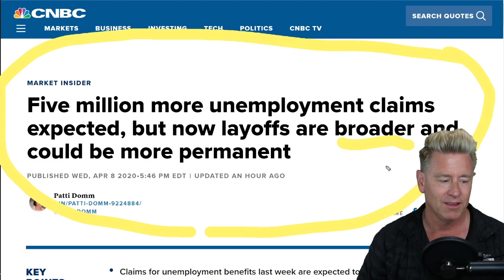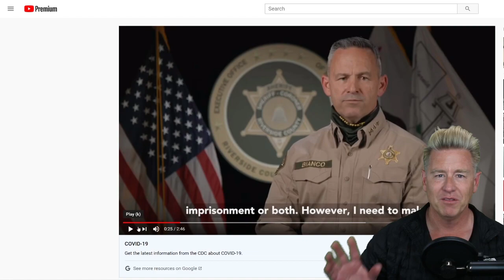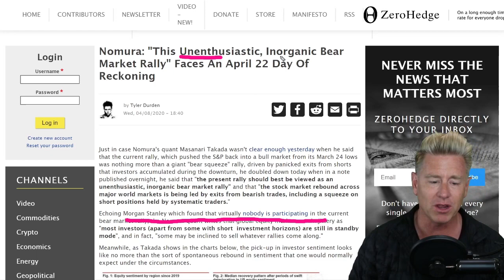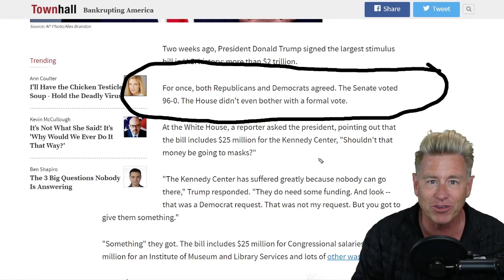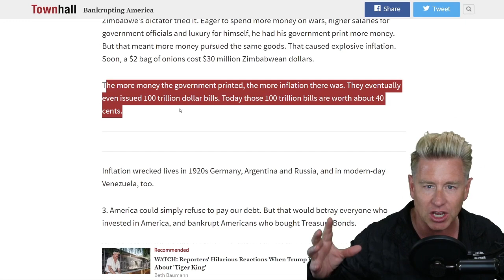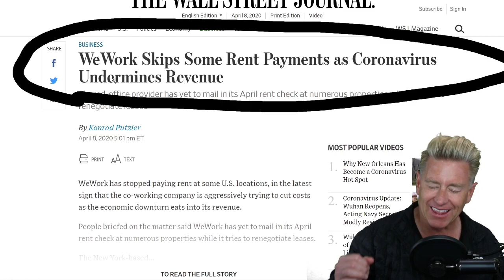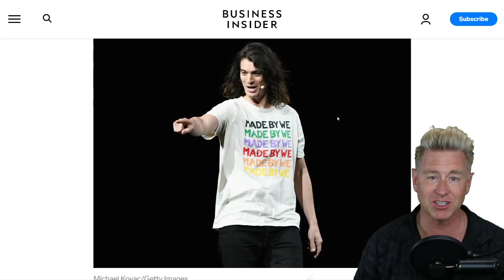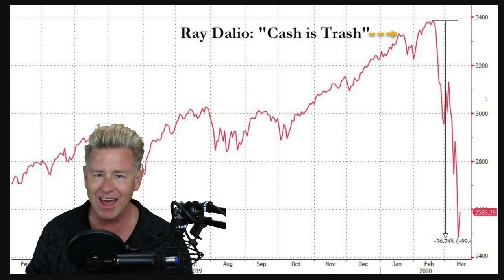America! Home of the Bankrupt and Bread Lines! Ray Dalio Wrong Again.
Ray Dalio, John Stosoll and the Stock Market, plus 4 other things that will tickle your fancy! Where exactly is your fancy, I don’t know, but the more I think about it, I don’t think I want to tickle it.